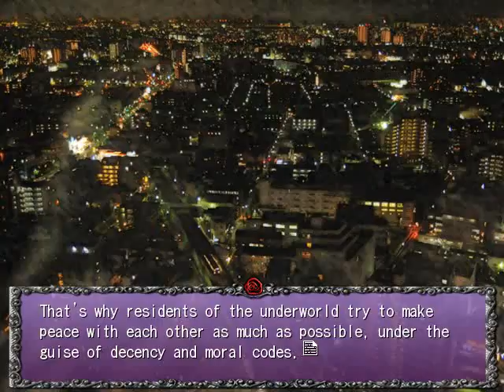SEASON THREE PT39